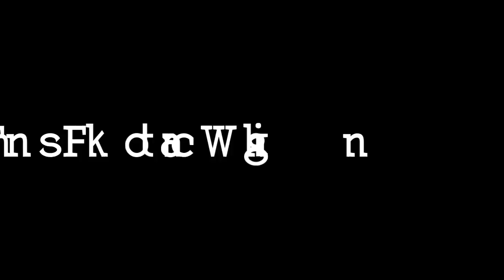Putri Violla Japanese Dress Cuakep.., Kabar Arena Malam Eps.10-04-2017